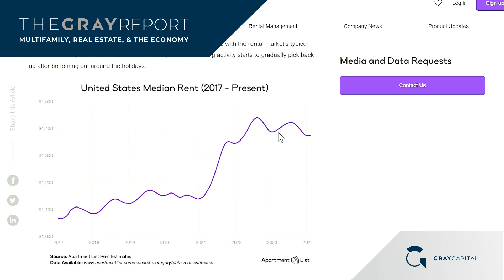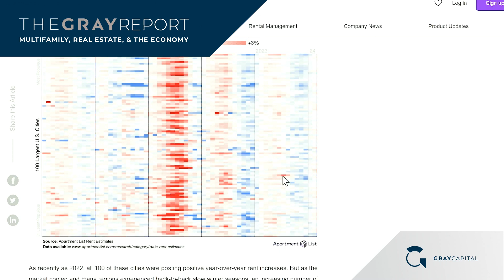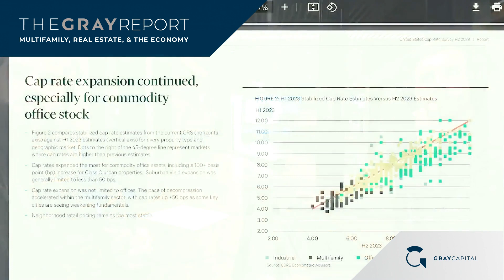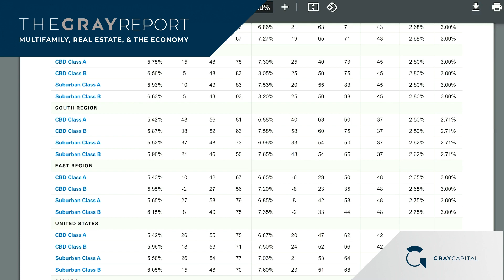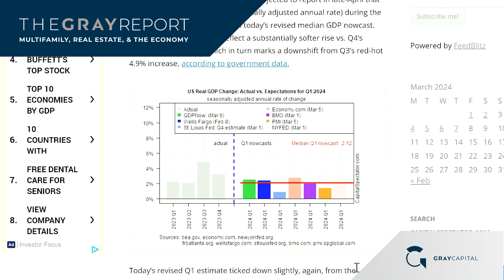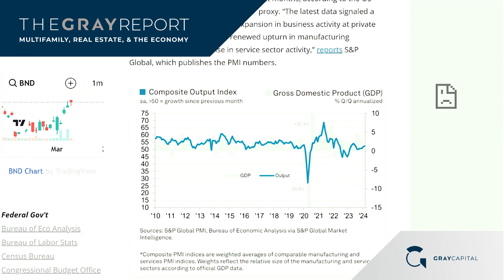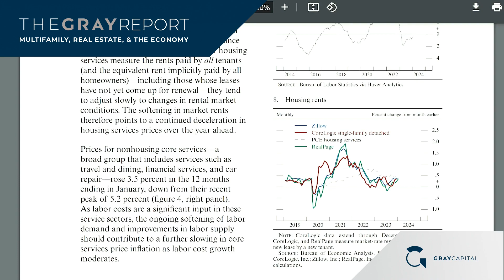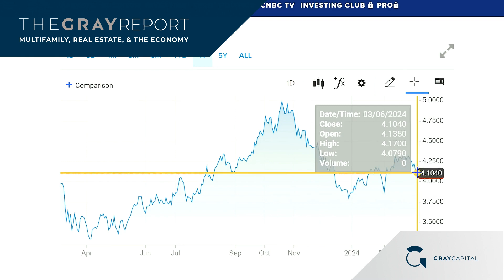Cap Rates, Interest Rates, and Multifamily in 2024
Cap rate trends and interest rate trends have come under the spotlight, with several reports on the topic as well as specific developments that will play a major factor in how the economy progresses.

Capital Spectator: “US Growth Expected To Slow In Next Month’s Q1 GDP Report”

Apartment List: “National Rent Report, Feb. 2024”

Learn more about Gray Capital's latest multifamily investment offering for accredited investors